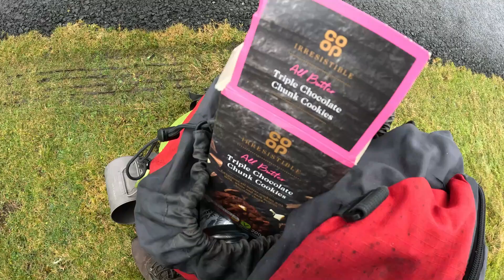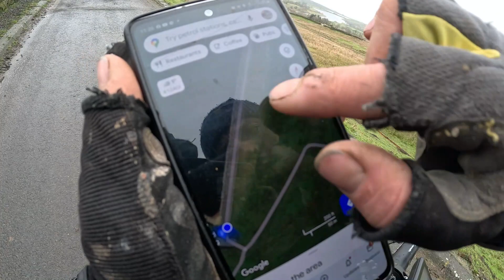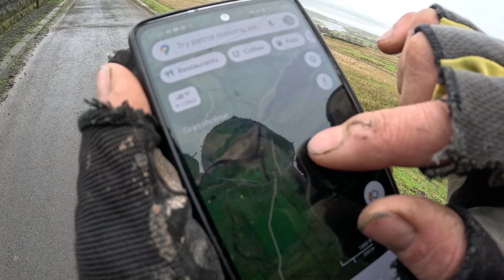Bike ride adventure in Yorkshire dales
Ebike adventure gone wrong. The plan was to go wild camping but things didn't go to plan.